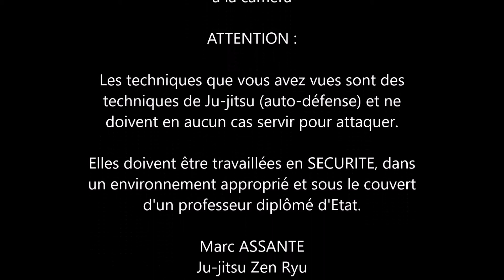Stage 300416 KOKYU NAGE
Bonjour,

Voici un retour sur le stage du 30 avril 2016 qui s'est déroulé au Kodokan Ciotaden.
Il portait sur la nomenclature Ju-jitsu, annexe 6-4 des textes officiels de la Fédération française de Judo - Ju-jitsu et disciplines associées. Elle est utilisée lors des passages de grades d'expressions techniques, UV 2 (debout/sol) option 2 (Ju-jitsu).
Dans cette vidéo vous trouverez des exemples de KOKYU NAGE :

A partir de différentes saisies :
- RYOTE DORI,
- KATATE DORI,
- KATATE KATA DORI,

Retrouvez la suite du stage dans les huit autres vidéos.